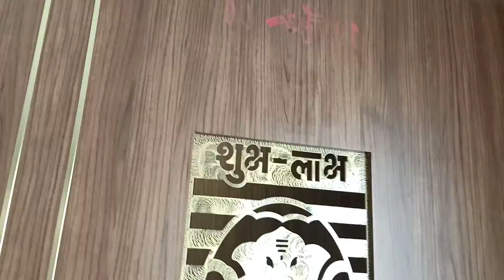Vlog #2# || See , Entrance Of My Lovely Home. 🏠 🙏🌹Ghar Ek Mandir. 💝💗🌹🙏